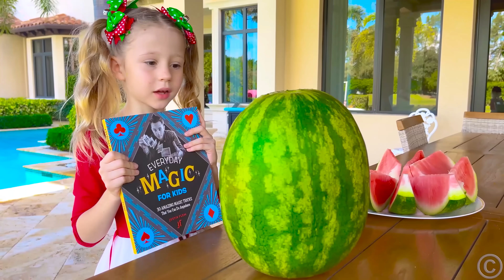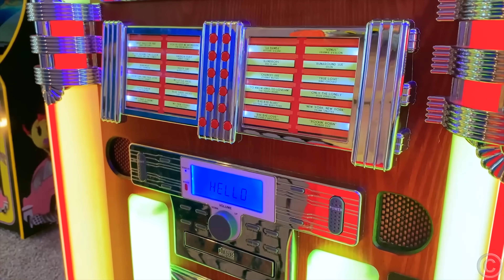Nastya and Watermelon with a fictional story for kids - The Magical Watermelon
Funny Stories About Nastya and dad Play With Magic Watermelon